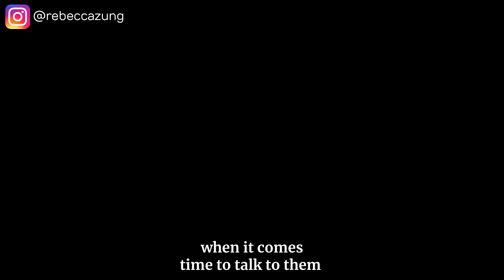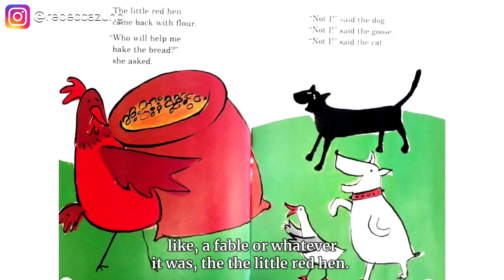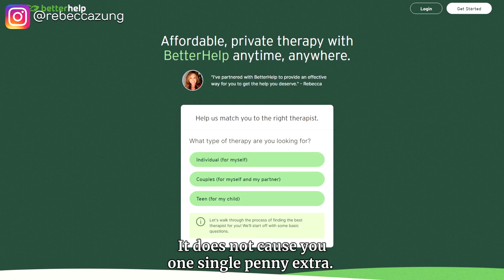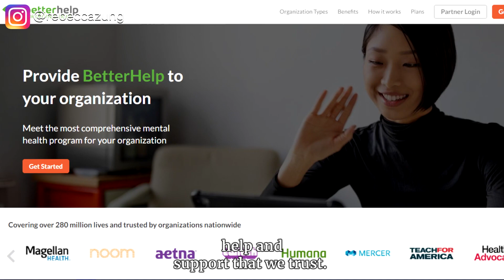5 Creative Ways Narcissists Avoid Answering Questions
Are you feeling like your conversations with a narcissist are going in circles? Are you missing the answers to the questions you really want answers to? Get ready to break out of that loop with our top 5 creative ways narcissists avoid answering questions! Learn how these tricky individuals dodge accountability and get ready to call them out on their game. Tune into this eye-opening video now - don't let a narcissist leave you in the dark any longer!